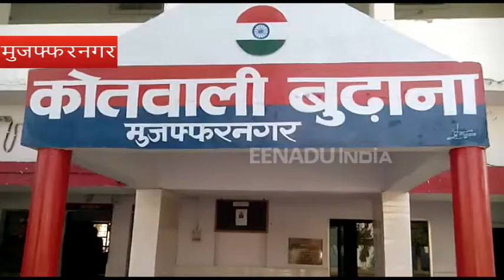मुजफ्फरनगर में मासूम का अपहरण कर किया दुष्कर्म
मुजफ्फरनगर : जनपद में दिल दहला देने वाली घटना सामने आई है. एक युवक ने 8 साल की बच्ची के साथ दुष्कर्म किया. उसने पहले बच्ची को अगवा किया इसके बाद वारदात को अंजाम दिया है. घटना के बाद आरोपी युवक मौके से फरार हो गया. वहीं पुलिस ने आरोपी को गिरफ्तार कर लिया है.